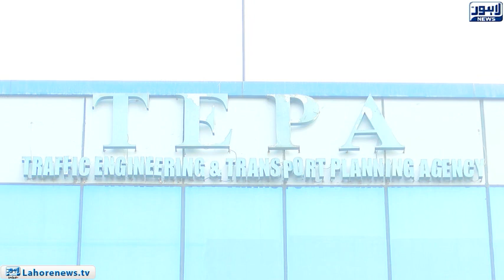TEPA included eleven projects in annual development program